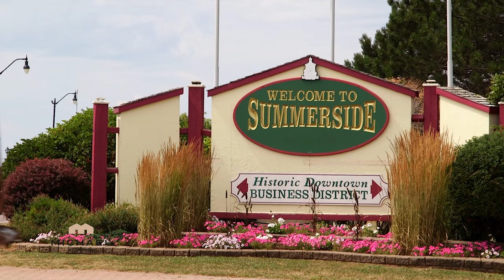Waterfront Cottage with 2 waterfront lots; 61/79 Arsenault Road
Prince Edward Island Real Estate | PEI Real Estate | PEI Luxury Real Estate | House for Sale | Charlottetown PEI Real Estate | Summerside PEI Real Estate | Househunter | REALTOR©

TOURISM PEI

MLS#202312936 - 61/79 ARSENAULT ROAD, PRINCE EDWARD ISLAND

(VIDEO - Click on the Multi-Media Link) [2 WATERFRONT LOTS | LIKE NEW | SANDY BEACH FOR MILES]  Welcome to your almost new modern waterfront cottage in Baie-Egmont, Prince Edward Island. Situated on two large beachfront lots, this property offers endless possibilities, including the option to build a second cottage or house next door. Accessible via a private dead-end road connected to a paved road, this oasis ensures both tranquillity and convenience. Immerse yourself in the serenity of this secluded location, surrounded by nature with no neighbours in sight. The cottage boasts a desirable southern exposure, allowing natural light to flood the interior and offering stunning panoramic views that will leave you in awe. Step outside and be greeted by miles of sandy beach, perfect for leisurely walks and a myriad of recreational activities. One of the highlights of this property is the opportunity to enjoy the warmest waters north of the Carolinas. The low bank allows for safe swimming, making it an ideal spot for families and water enthusiasts alike. For those considering investment potential, this property presents an exciting opportunity. With its prime location in Baie-Egmont, a popular tourist destination, you have the chance to generate substantial rental income during the vibrant tourist season. Conveniently located just west of Summerside, this cottage offers easy access to a wide range of amenities. The property is available as a turn-key solution. This means you can move in and start enjoying the waterfront lifestyle immediately without the stress of furnishing and equipping the property. Don't miss out on this incredible opportunity to own a piece of waterfront paradise in PEI. Make your offer before this property is gone - 360-degree, virtual (Zoom), and live tours are available. Wow! 24-HOUR-A-DAY OPEN HOUSE® ON VIDEO! Click on the Multi-media Link to view the YouTube video.

Price $399,900. Canadian Funds.

Mail:

Michael Poczynek
101 Kent Street
Charlottetown  PE   C1A 8C2
CANADA